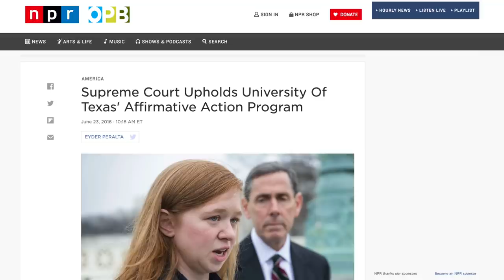Dave Rubin is Now Pathetically Pandering to White Nationalists to Stay Relevant